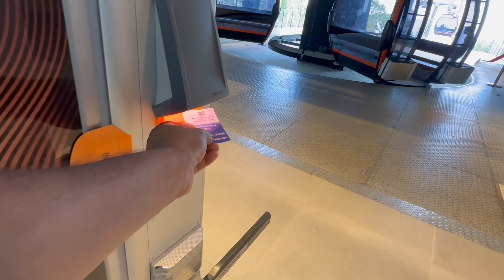Zagreb cable car | sljeme cable car in Zagreb Croatia Europe